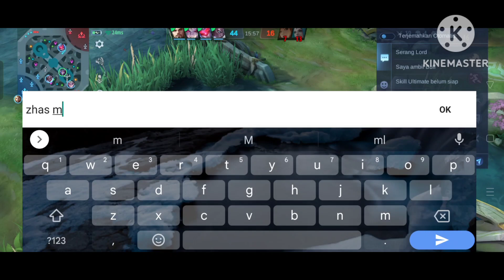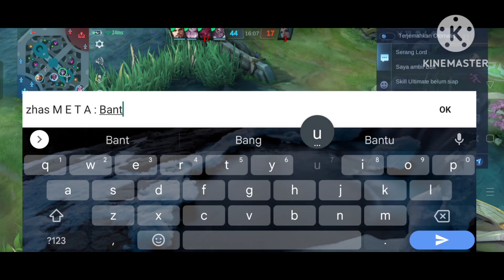ZHASK SEMAKIN TAK TERHENTIKAN BIKIN LAWAN KENA MENTAL - ZHASK BEST BUILD AND EMBLEM 2023 ML TERBARU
HALO COY BERJUMPA LAGI DENGAN SAYA DI SINI SEHAT SELALU BUAT ANDA DAN KELUARGA TERCINTA KALI INI KITA AKAN BERMAIN SOLO PLAYER MOBILE LEGENDS MENGGUNAKAN HERO ZHASK.

ZAS MERUPAKAN HERO YANG CUKUP OVERPOWER DI METAL SAAT INI KARENA MOBILE LEGENDS TELAH MELAKUKAN UPDATE SEHINGGA MEMBUAT HERO ZHASK MENJADI LEBIH SAKIT.

SAYA JUGA AKAN MEMBAGIKAN BUILD ZHASK TERBARU 2023 UNTUK ANDA SEMUA YANG TENTU DENGAN BUILD INI MEMBUAT ANDA MENJADI LEBIH GG DALAM MENGGUNAKAN HERO ZHASK.

THANKS TO : ALLAH DAN KALIAN SEMUA.